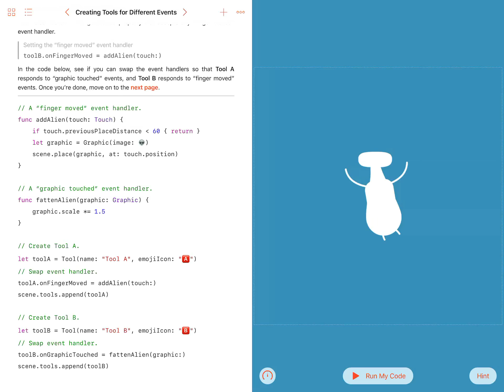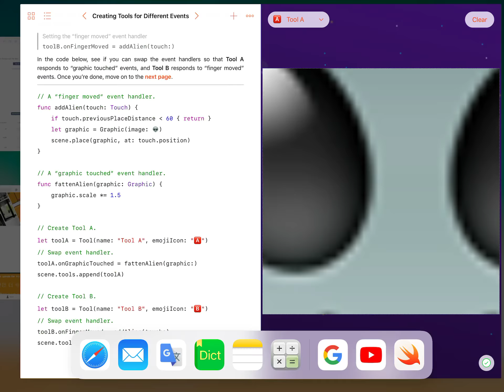#114. Creating Tools for Different Events (Swift Playgrounds)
Learn to Code 3 / Event handlers / Creating Tools for Different Events

Start learning Code with Swift Playgrounds.
Swift Playgrounds 로 배우는 코딩.
การเริ่มต้นเรียนโค้ดด้วย Swift Playgrounds

The most important thing is “Steady Efforts”.
꾸준함이 답이다.
สิ่งที่สำคัญในการเรียนคือ ต้องฝึกฝนอย่างต่อเนื่อง

Trying to be a developer at age 33.
나이 33에 개발자가 되기 위한 노력
พยายามฝึกฝนเพื่อเป็นโปรแกรมเมอร์ในวัย 33 ปี